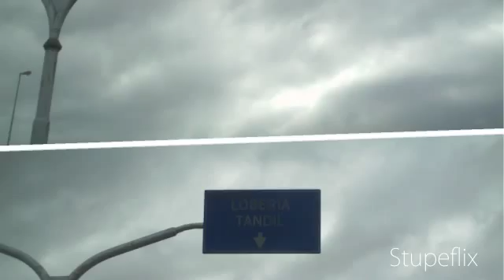tandil 345/6/11 Parte1